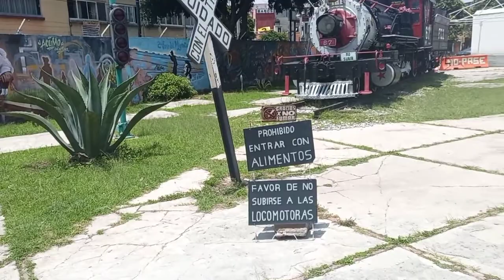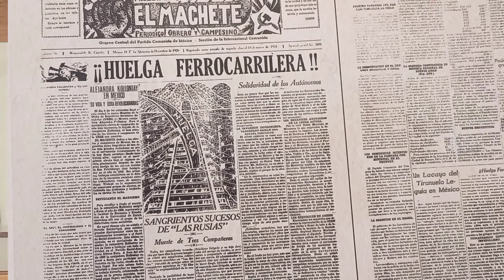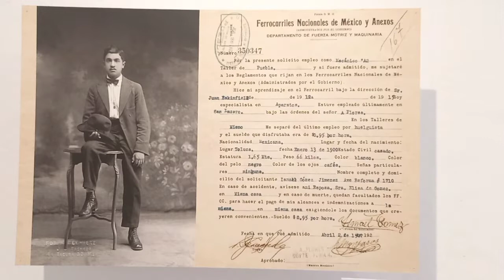TREN BASILICA MUSEO 🚂⛪🛕